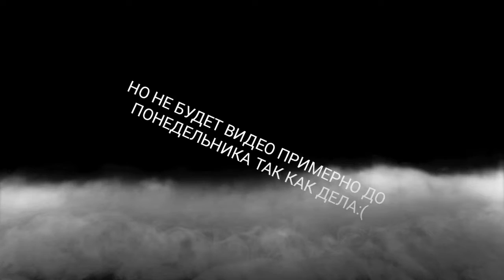ВАЖНАЯ НОВОСТЬ!!!!!!😨😨😨|НЕ УХОЖУ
НЕ ВОЛНУЙТЕСЬ СКОРО ВИДЕО